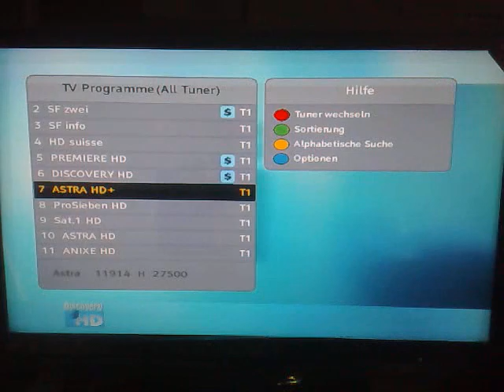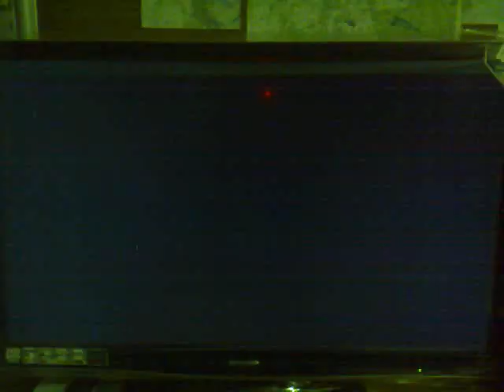Topfield 7700 HD PVR Umschaltzeiten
Umschaltzeiten mit 22. Oktober Software, zuerst FreeTV, dann SRG (verschlüsselt) dann HDTV alles mit Alphacrypt TC und originaler SRG/Teleclub Karte.